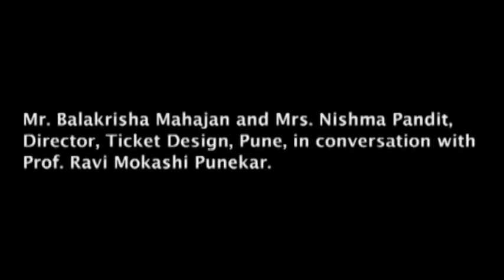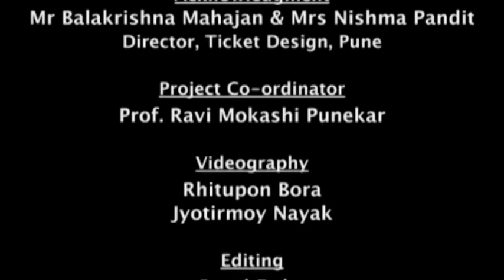Design Studios in India: Ticket Design - Early Beginning at Goa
D'source is showcasing a series of Design Studios. Ticket Design is one of the successful Design Consulting studios located in Baner, Pune. Nishma Pandit and Balakrishna Mahajan are industrial designers from National Institute of Design, Ahmedabad are the founder members of this successful design studio Ticket Design. They form the core team and are supported by Engineers and Graphic Designers from reputed institutes. Though based in Pune they work for clients from across the globe. This video is an interview of Mr Balakrishna Mahajan and Mrs Nishma Pandit, Director, Ticket Design, Pune in conversation with Prof. Ravi Mokashi Punekar. They are talking about their early beginning in Goa.